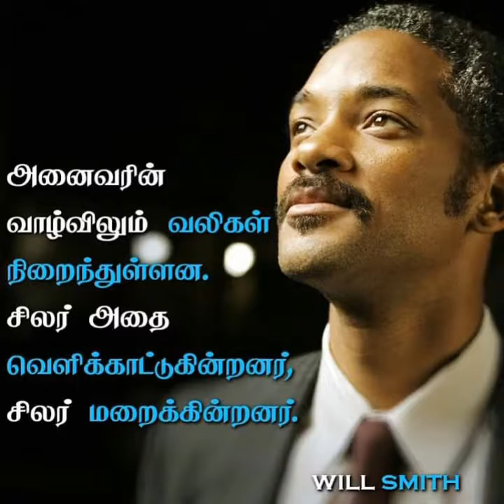Motivation _ Powerful _ words _ ♥